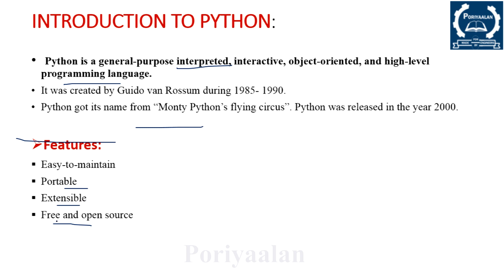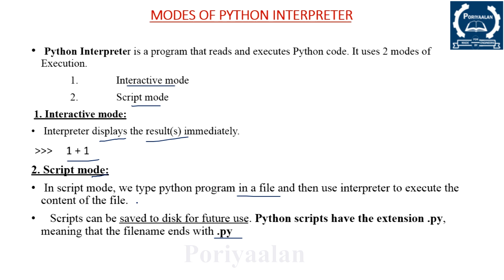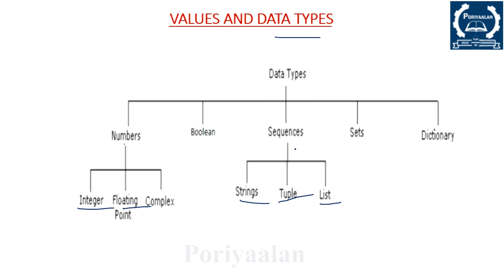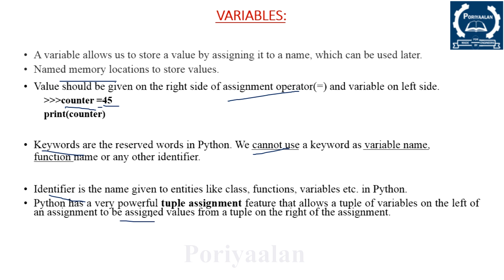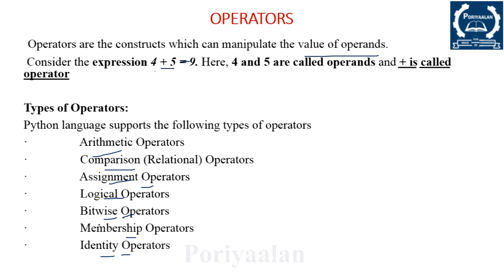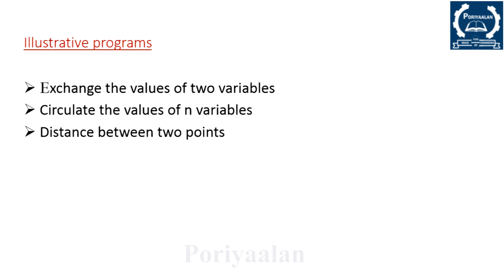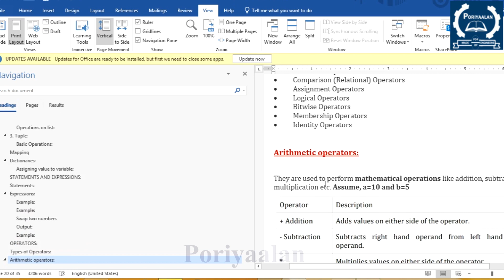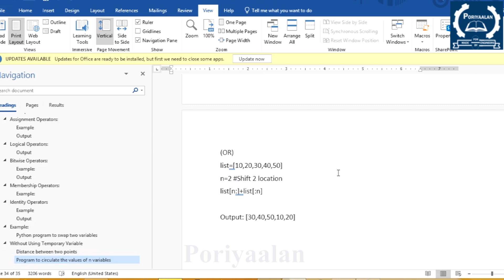Problem Solving and Python Programming| Unit-II| GE3151|PSPP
GE3151- Problem Solving and Python Programming

Unit-3,4 & 5 - will uploaded soon

Syllabus:
UNIT I
COMPUTATIONAL THINKING AND PROBLEM SOLVING
Fundamentals of Computing – Identification of Computational Problems -Algorithms, building blocks of algorithms (statements, state, control flow, functions), notation (pseudo code, flow chart, programming language), algorithmic problem solving, simple strategies for developing algorithms
(iteration, recursion). Illustrative problems: find minimum in a list, insert a card in a list of sorted cards, guess an integer number in a range, Towers of Hanoi.
UNIT II
DATA TYPES, EXPRESSIONS, STATEMENTS
Python interpreter and interactive mode, debugging; values and types: int, float, boolean, string, and list; variables, expressions, statements, tuple assignment, precedence of operators, comments; Illustrative programs: exchange the values of two variables, circulate the values of n variables, distance between two points.
UNIT III
CONTROL FLOW, FUNCTIONS, STRINGS
Conditionals: Boolean values and operators, conditional (if), alternative (if-else), chained conditional
UNIT IV
LISTS, TUPLES, DICTIONARIES
Lists: list operations, list slices, list methods, list loop, mutability, aliasing, cloning lists, list parameters; Tuples: tuple assignment, tuple as return value; Dictionaries: operations and methods; advanced list processing - list comprehension; Illustrative programs: simple sorting, histogram,
Students marks statement, Retail bill preparation.
UNIT V
FILES, MODULES, PACKAGES
Files and exception: text files, reading and writing files, format operator; command line arguments, errors and exceptions, handling exceptions, modules, packages; Illustrative programs: word count, copy file, Voter’s age validation, Marks range validation (0-100).